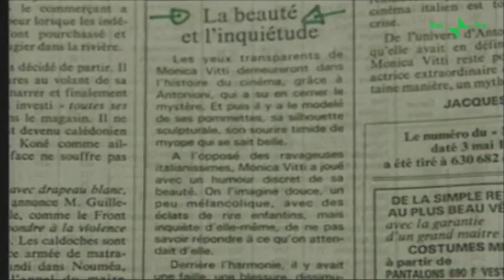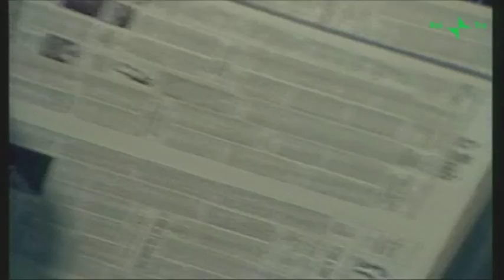Monica Vitti - Figu, album di persone notevoli (RAI3)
Ritratti di personaggi illustri che hanno segnato la nostra storia.
Programma televisivo di Peter Freeman e Alessandro Robecchi (a cura di Erica Vitellozzi) in onda su Raitre, montaggio di Stefano Nisti.